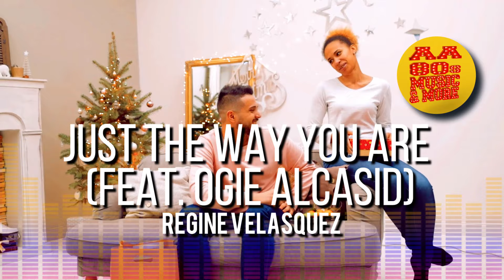Just the Way You Are (feat. Ogie Alcasid) - REGINE VELASQUEZ #2010 || best 80s greatest hitS & MORE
Please write down in the comments your request for your favorite music.

Just the Way You Are (feat. Ogie Alcasid) - REGINE VELASQUEZ #2010
|| best 80s greatest hit music, old songs all time, & by request, 80s AND OTHER ALL-TIME FAVORITE MUSIC AND MORE

See nonstop 80s hits, 80s greatest hits, oldies songs of the 1980s, old songs,80s songs, and 80s. Not only that, hear other hits as well. Discover all music hits, from 80s hits, and all other songs. Play 80s songs playlist, songs of 80s that made you dance, best nonstop 80s hits that will bring you back in memory lane. This has the greatest nonstop 80s hits, best 80s songs playlist, best oldies songs of 1980s, top oldies songs of 1980s, best old songs, top old songs, greatest old songs, old songs all time, best 80s songs, top 80s songs, greatest 80s songs, best 80s music hits, greatest 80s music hits, best 80s hits. This channel will also feature more hits, not only the eighties but all the songs you love and the ones you will request.